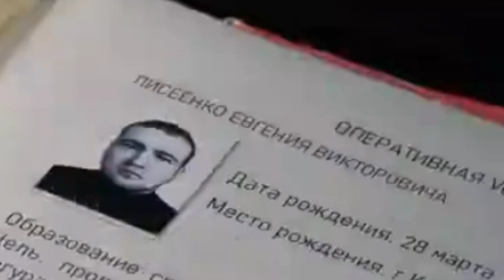отрывок из фильма "дело N°39"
паша пэл